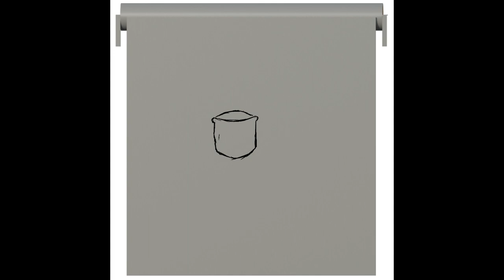Prey | Garage Door | Rust | Drawing process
GUNSHIP - Dark All Day (Feat. Tim Cappello & Indiana)
GUNSHIP - Monster In Paradise (Feat. Milkie Way, Dave Lombardo, Tyler Bates)
Lazerhawk ft.GUNSHIP - Feel The Rush Tonight